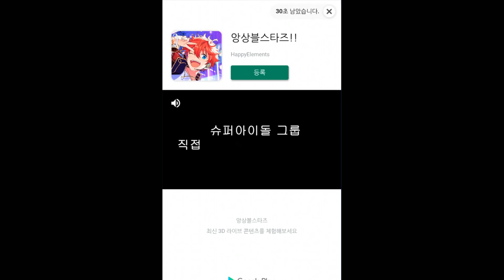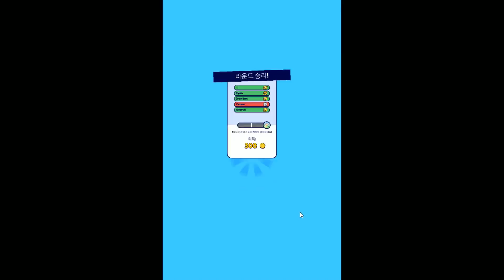[변신 숨바꼭질] 물건으로 변신해서 꼭꼭 숨어야해요!!! 머리카락보이면 바로 방망이로!!!